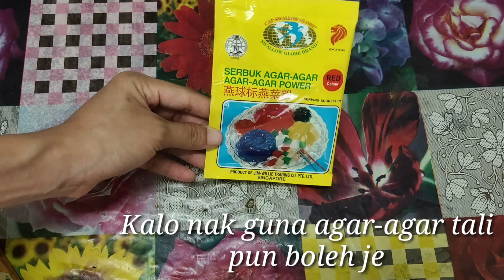Agar Agar Buah Buahan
kalo korang suka video macam nie ..
jgn lupa like n tinggalkan komen ye..